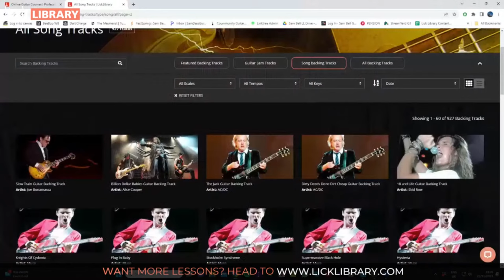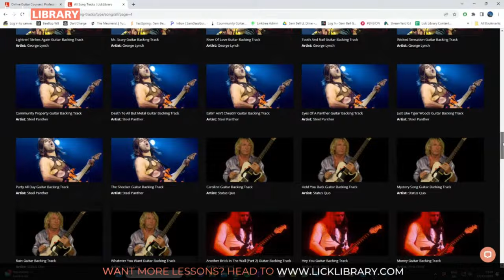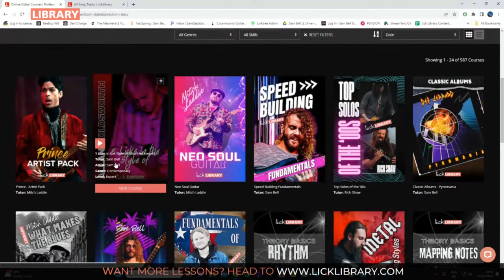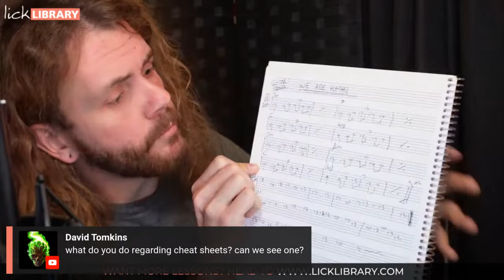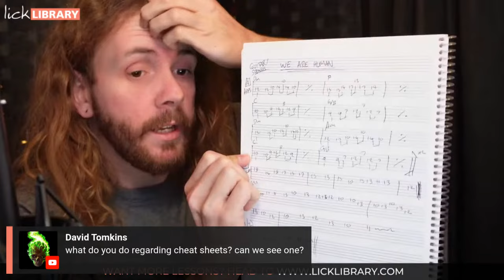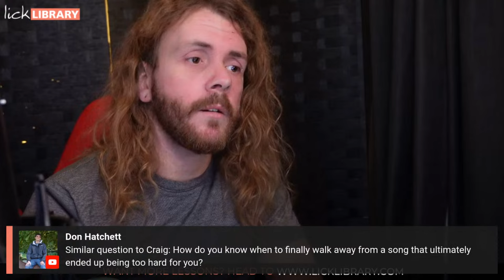Sam Bell - From Practice to Performance | Licklibrary Live Guitar Lesson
If you find yourself only learning ‘parts’ of songs, encounter difficulties remembering full songs or shy away from performing to backing tracks, then tune in this Wednesday. Join Sam Bell as he guides you through his top tips for going from zero to performance in as little time as possible.

🎸  Why Choose Licklibrary? 🎸